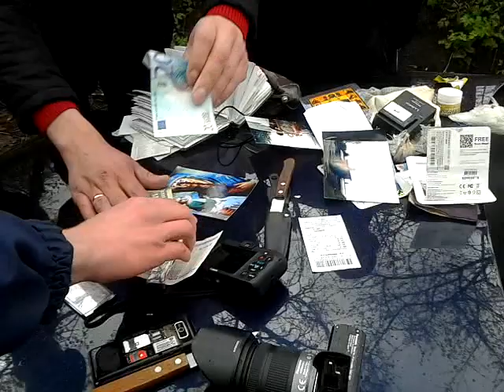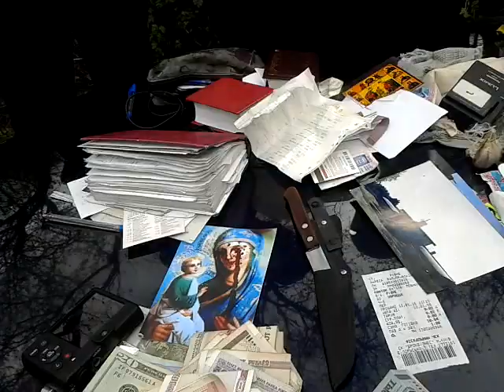У Птичі зловили прихожанку УПЦ з доларами та ножами